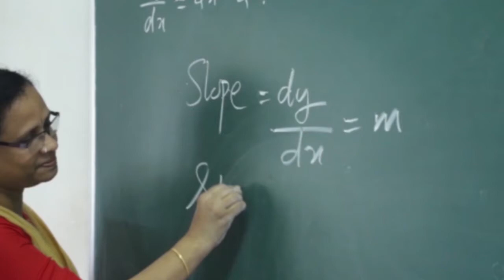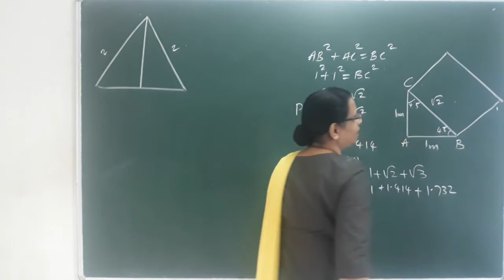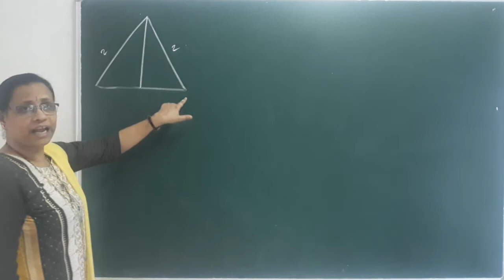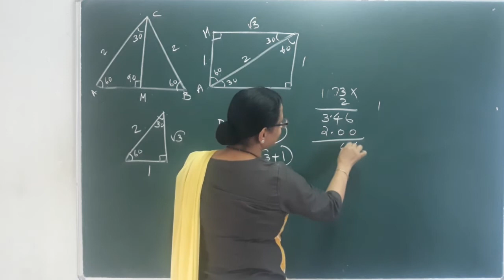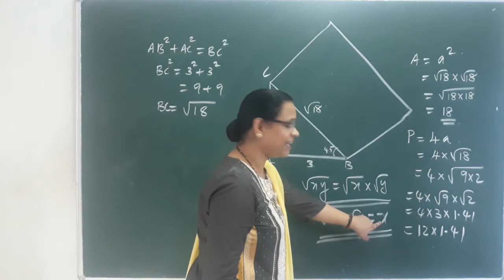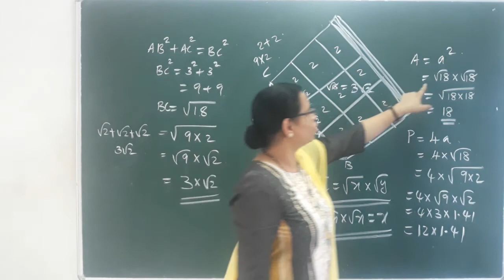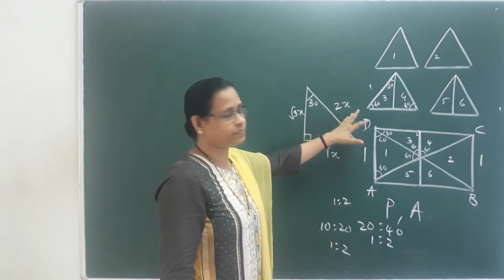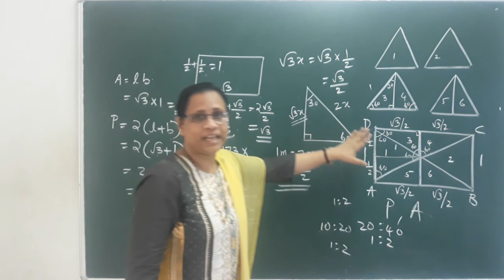Class 9 | Maths | Chapter 4 | Part 5 | New Numbers | Kerala State Syllabus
Mathematics Chapter 34 New Numbers Part 5
9th Class Maths Kerala State Syllabus